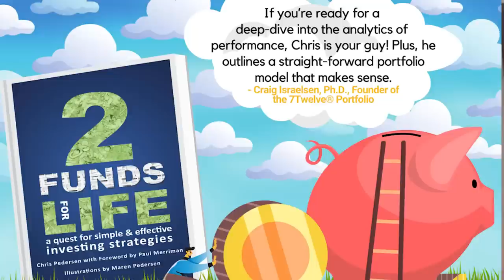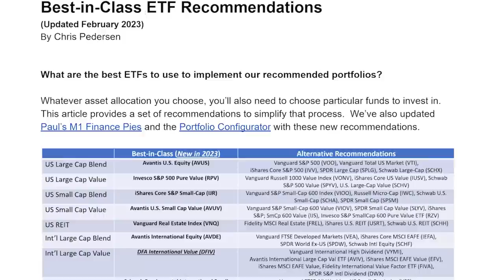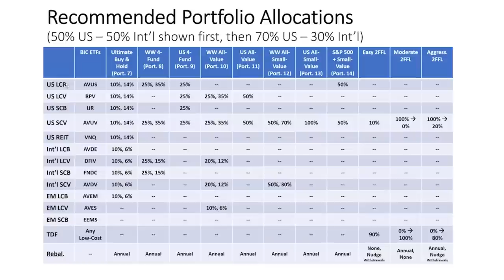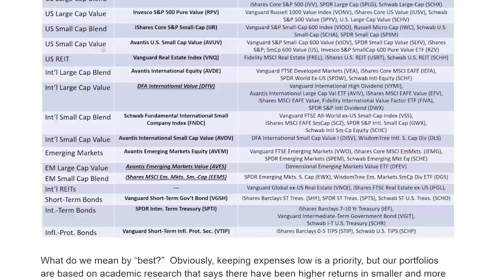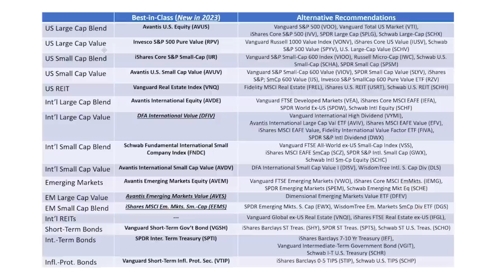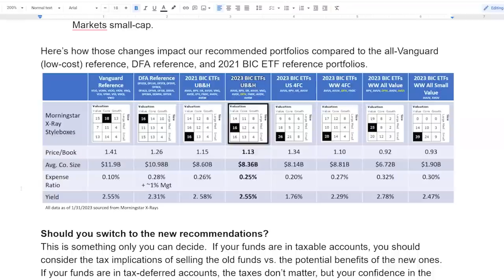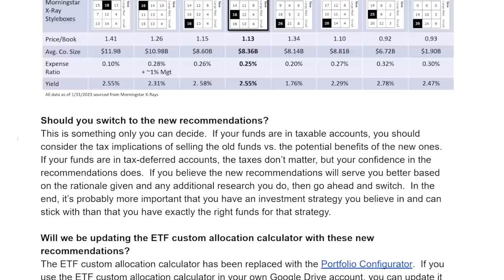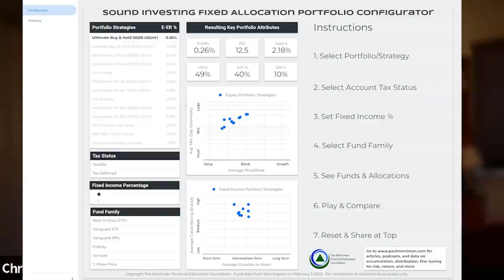Best-in-Class ETF Recommendations Update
Paul leads off with the news that Chris Pedersen's book 2 Funds for Life is now available as a free PDF to people who sign up for our free newsletter

Chris Pedersen joins Paul to discuss the 2023 update to his Best-in-Class ETF recommendations.  Chris explains the selection process and why the DFA International Value ETF (DFIV) is replacing the iShares EFV fund for the international large-cap blend asset class.  They cover the recommended portfolios, the philosophy they are built on, the asset classes they use, and the specific funds they recommend for each asset.  Chris and Paul then cover several questions that listeners may have about their next steps or alternatives not covered.

Through the discussion, Chris refers to the following tools and website content that are now updated to reflect the new recommendations:
The Merriman Aggressive Target-Date Glidepath calculator (copy to your Google Drive Account to edit it)

2-Funds for Life: a quest for simple and effective investing strategies